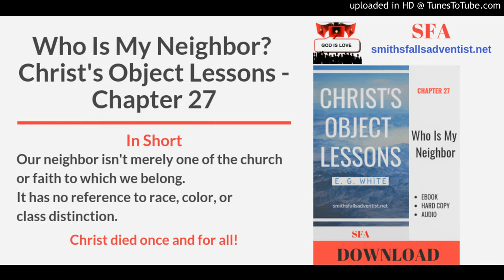Who Is My Neighbor? Christ's Object Lessons - Chapter 27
Welcome to Who Is My Neighbor chapter of Christ's Object Lessons.
In Short:
Our neighbor isn't merely one of the church or faith to which we belong. It has no reference to race, color, or class distinction.
Christ died once and for all!